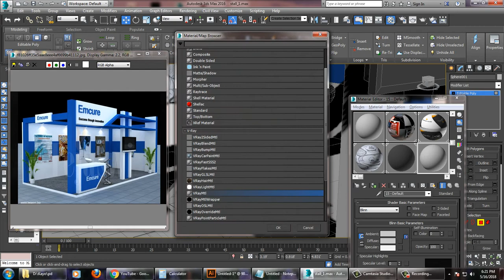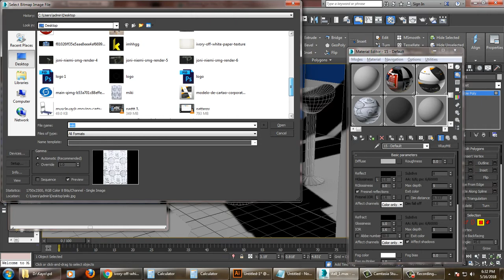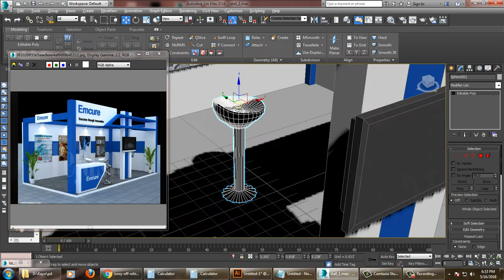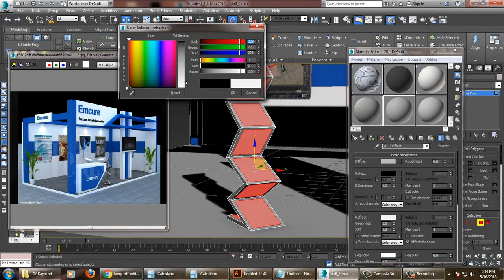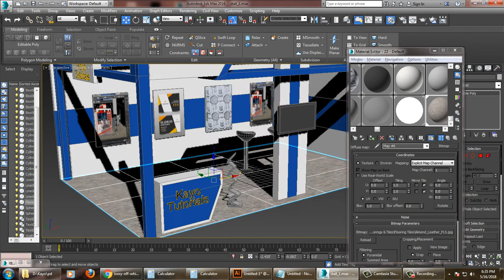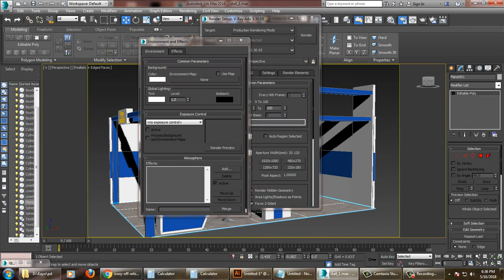Tutorial on Modeling & texturing a 3d stall in 3dsmax using Vray ( Part 4)